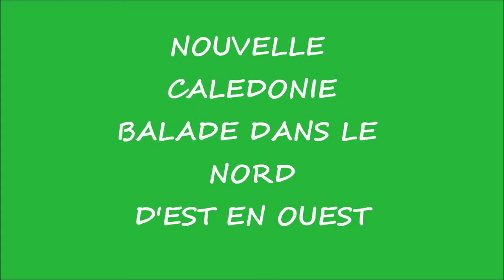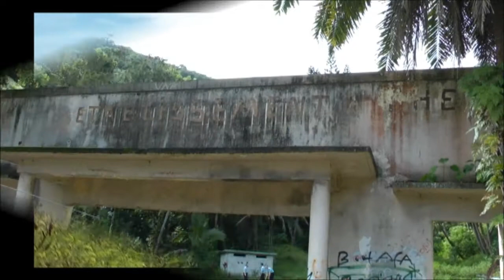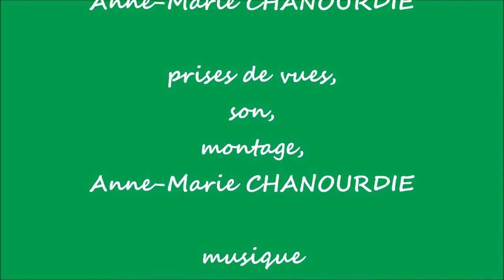d'EST en OUEST, balade dans le NORD.wmv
NOUVELLE CALEDONIE, VOH, route de CANALA, route à horaire...